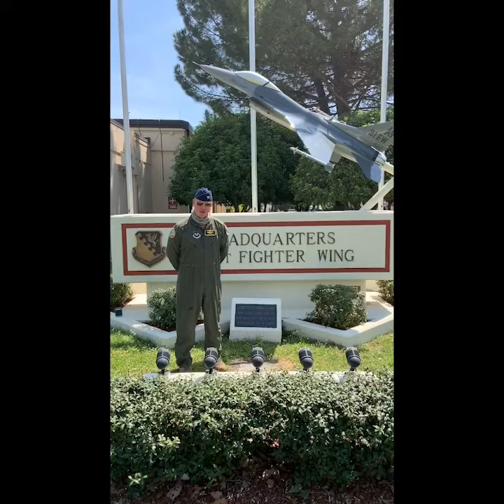Capitec Session Promo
Invitation for the Capitec team session with GLN. This is pilot session 1